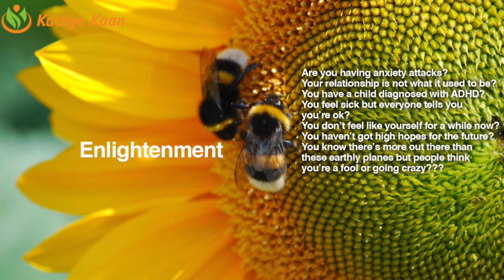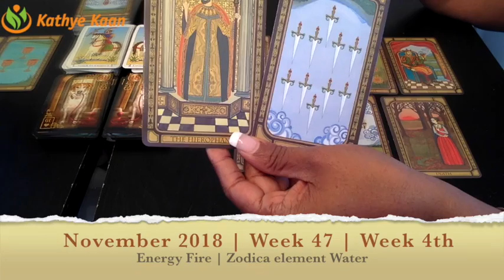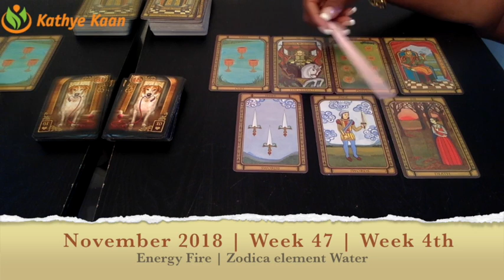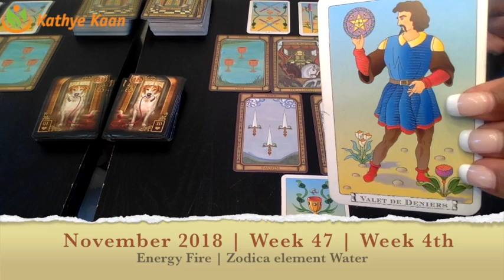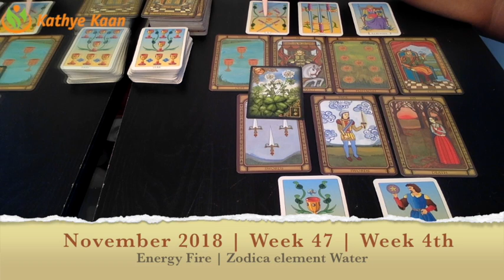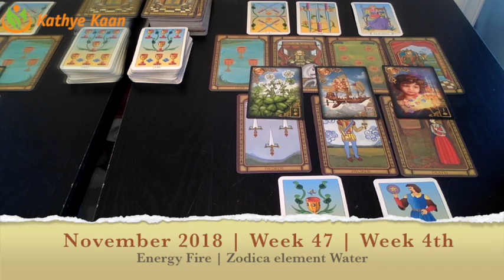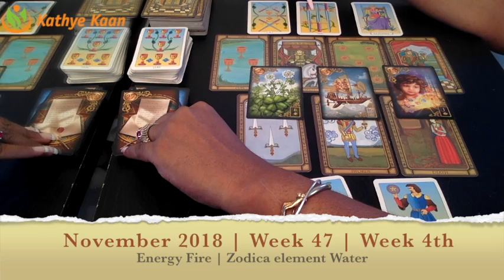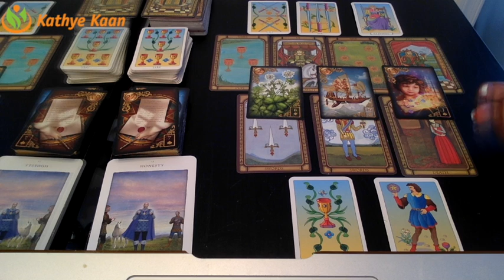SAGITTARIUS Weekly Reading Psychic Tarot | Horoscope | Week 47 | NOVEMBER 19 - 25